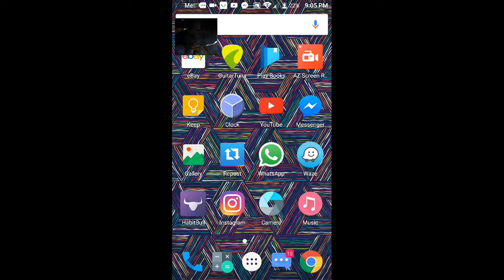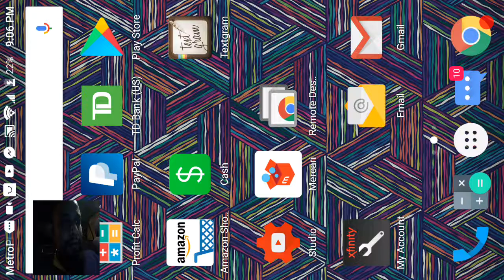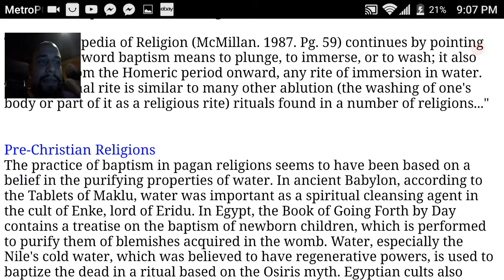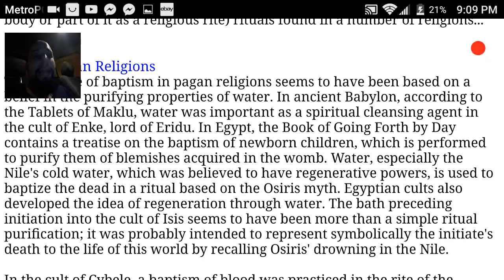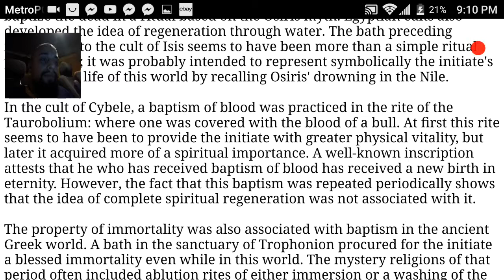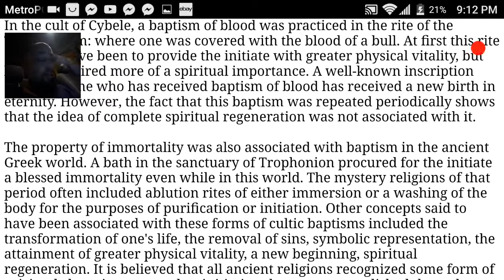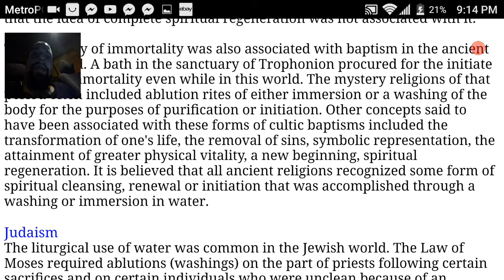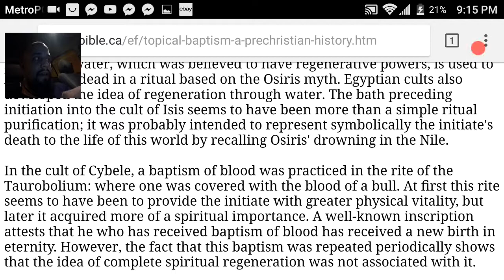Christian Baptism possible Egyptian Cult Origins and Flat Earth Holy Grail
Evidence suggests Baptism may have egyptian cult origins